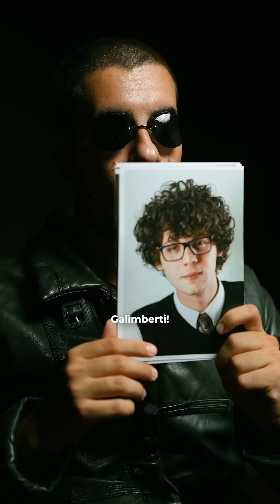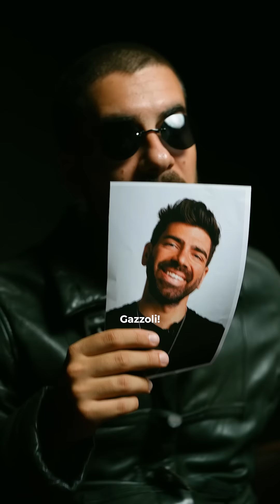E tu cosa fai il 12 ottobre? Iscriviti gratis a NGF24!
Basta con la pillolina blu! Il 12 Ottobre prendi la pillola rossa e vai al Teatro del Maggio a Firenze, torna la terza edizione dell'evento gratuito della GenZ più grande d'Italia: il Next Generation Fest!

Questi sono solo alcuni dei grandi ospiti presenti! 🚀